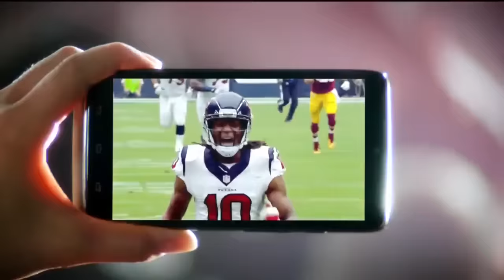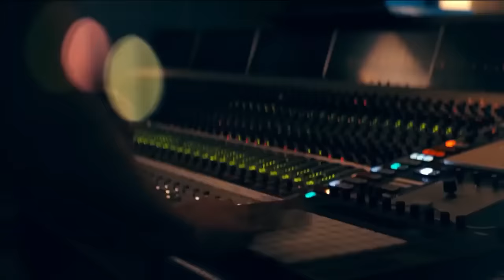Carrie Underwood - NBC SNF Evolution (2013 - 2021)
NBC S Opening